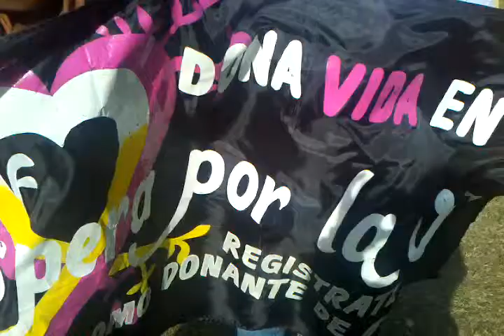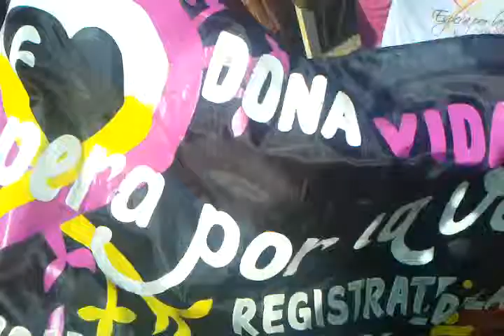Mundo Ecléctico Cobertura : NORTON 7K GLOBAL RACE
Mundo Ecléctico: María de los Ángeles Musumeci Miserendino
"Espera por la vida" es un grupo creado por María de los Angeles Musumeci, que acompaña a personas que padecen leucemia y están esperando un trasplante de médula ósea.

María de los Angeles es ama de casa, tiene dos hijos (Damián y Luciana), y explica que "la vida me enseñó a seguir adelante y no quedarme en el dolor de la pérdida de un ser querido y fue así que desde el dolor comencé a luchar por la vida misma".

"Espera por la vida" ayuda a todas las personas especialmente a los niños que esperan una decisión sencilla como la de donar sangre para salvar su vida, acompañándolos en el camino de la sanación. Se contactan especialmente a través de Facebook.

Conoció al conocido atleta tucumano Juan Pablo Juárez, "quien padeció Leucemia y gracias a Dios tuvo su donante por lo cual pudo ser trasplantado. "A él llegue contándole mis proyectos mis ilusiones y desinteresadamente me ayudó a prepararme. Recibí su apoyo y el de su agrupación y así que llegue a correr en Chile, y lograr la ayuda de mucha gente para las personas que están enfermas".
El 10 de junio de 2012 finalmente nos conocimos en persona en la 1er edición de Norton 7K Global Race que corrió junto a su Príncipe Agustín como triunfo de haber ganado la batalla de evitar el transplante de Médula.